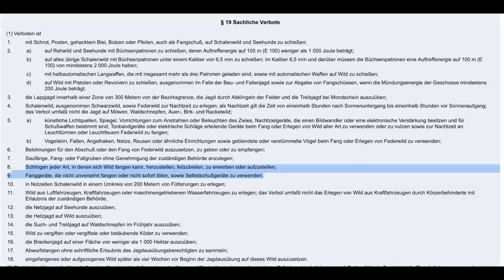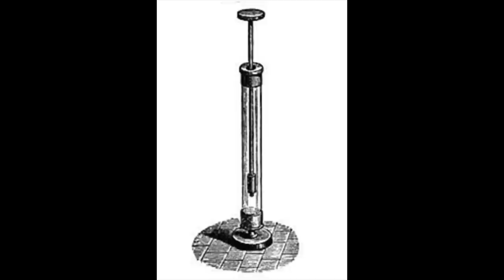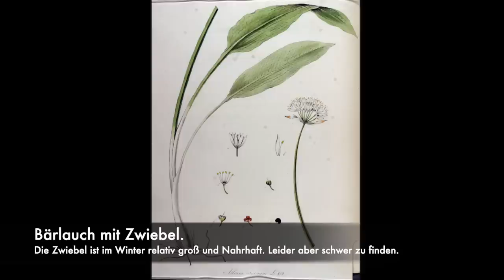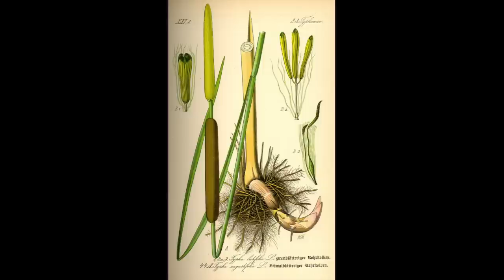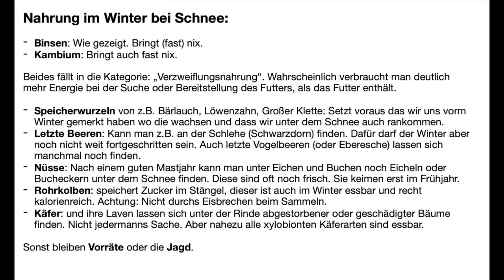Kleine Survival-Challenge auf Bushcraft Treffen...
Das Treffen war im schönen Soonwald und hat wirklich viel Spaß gemacht. Ich hab keine anderen Leute im Bild, wegen Urheberrecht, Persönlichkeitsrechten etc. Da bin ich gern vorsichtig. :-)

Und wer mehr zum Bushcraft treffen sehen möchte findet bei diesen beiden Kanälen jeweils ein Video: